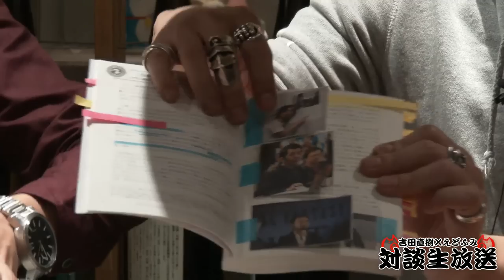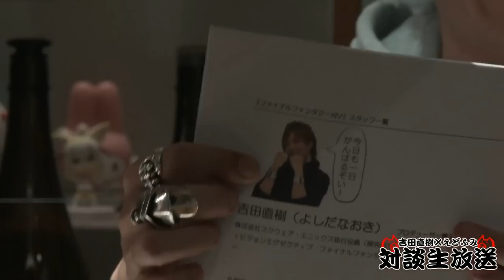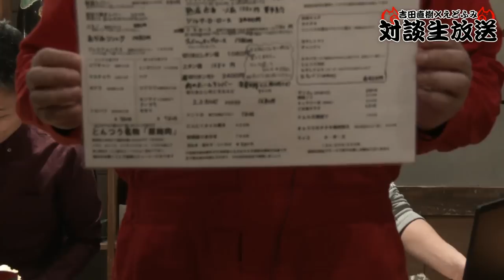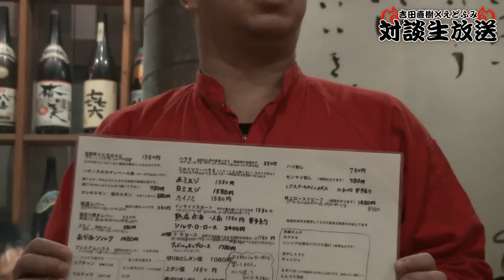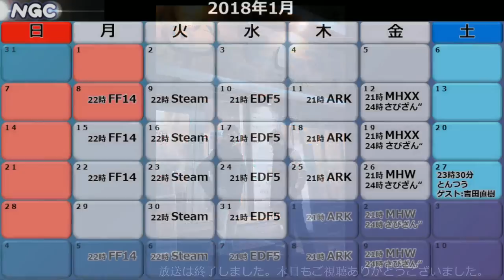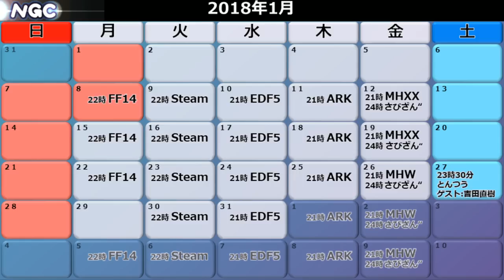【2018年1月27日】【吉田直樹×えどふみ】対談生放送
『ALIENWARE』ご購入はこちらから

スタジオNGC プレゼンツ

【放送時間】23:30～
【出演者】
●吉田直樹（『ファイナルファンタジーXIV』プロデューサー兼ディレクター）
●えどさん”＆ふみいち

【情報】
都内にある焼き肉屋「とんつう」で、
『吉田直樹』氏と「えどさん”＆ふみいち」が対談します。
この放送は、どなたでも無料でご視聴いただけます。
チャットの書き込みには「Twitch」にログインする必要があります。

【ロケ地】
『とんつう』
住所／東京都墨田区太平3-3-2 喜月ビル　１Ｆ

この放送はミラー配信を禁止しています。